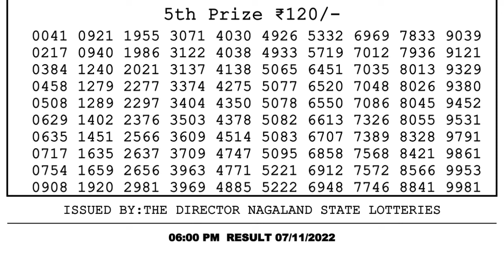Dear Lottery Sambad 6pm today 07.11.22 Nagaland State Lottery Result